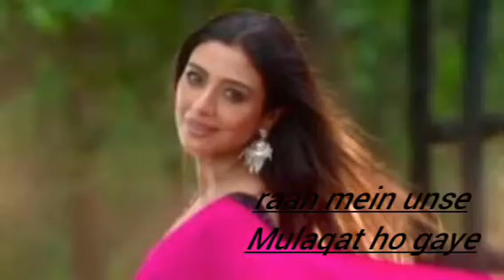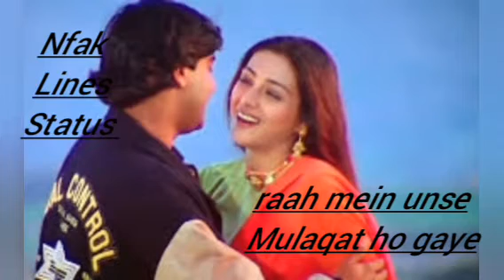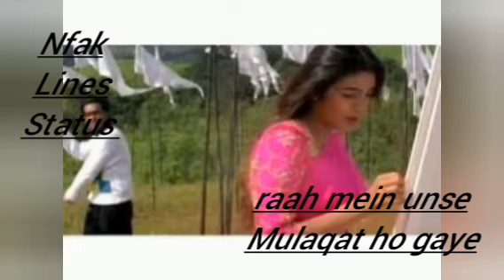raah mein unse se mulaqat ho gayi jise dar te the wo hi baat ho gai nfak lines status